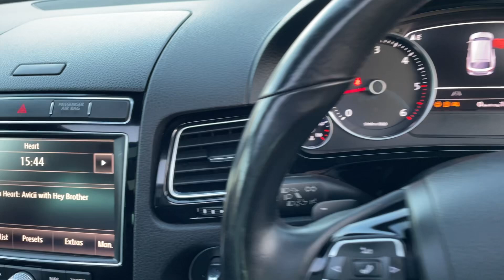2014 Volkswagen Touareg 3.0 TDI V6 BlueMotion Tech R-Line Tiptronic 4WD Euro 6 (s/s) 5dr